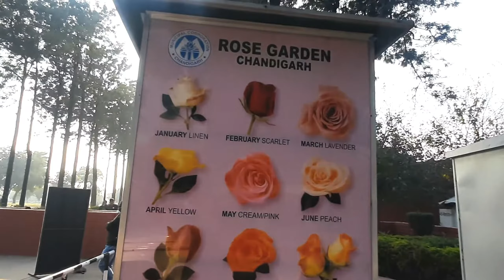Vaccination Nhi Hua Phir Maine Kya Kiya ???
Hey there!

I welcome you all to my channel.